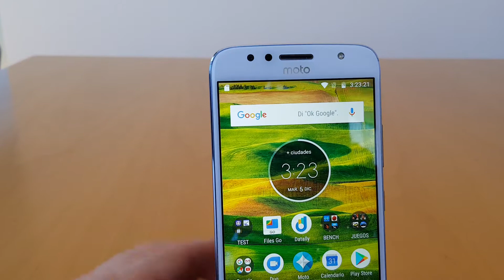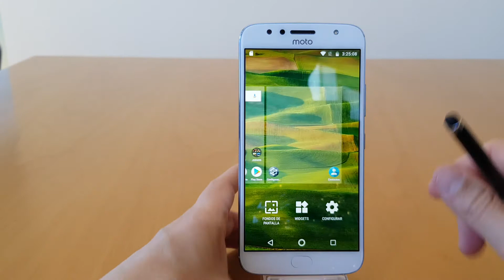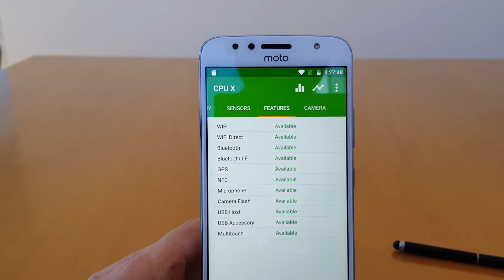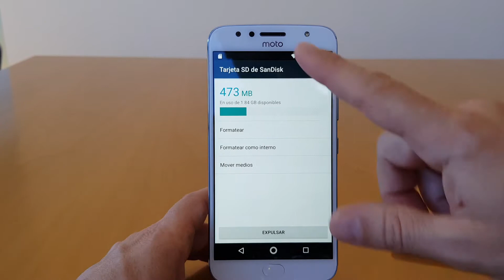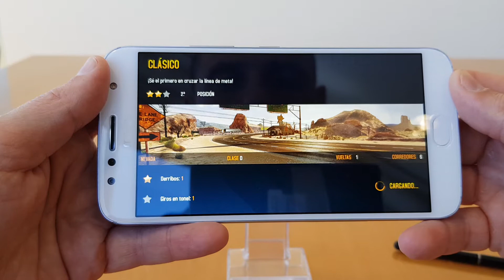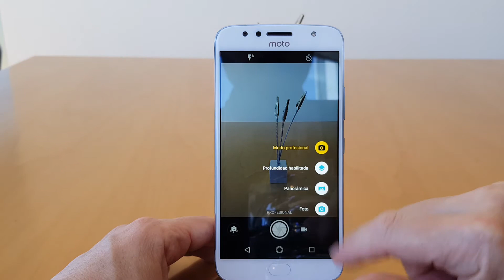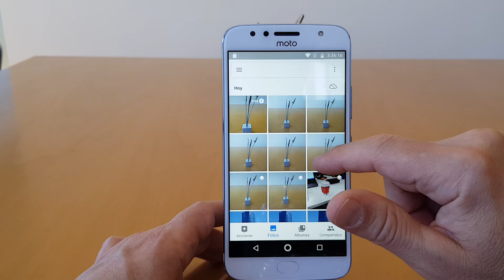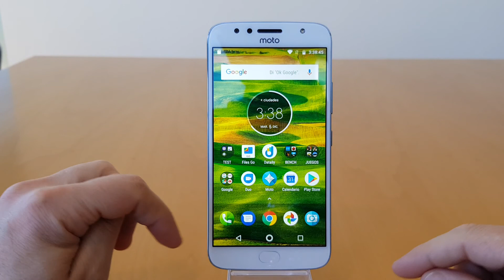Motorola Moto G5s Plus. Características de Diseño, Pantalla, Batería, Rendimiento, Memoria, Sensores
Especificaciones Técnicas Motorola Moto G5s Plus:
NETWORK Technology
  - Splash resistant
Multitouch Yes
PLATFORM OS Android 7.1 (Nougat), planned upgrade to Android 8.0 (Oreo)
CAMERA Primary Dual: 13 MP, f/2.0, autofocus, dual-LED dual-tone flash
Features Geo-tagging, touch focus, face detection, panorama, auto-HDR
Video 2160p@30fps
Loudspeaker Yes
3.5mm jack Yes
COMMS WLAN Wi-Fi 802.11 a/b/g/n, dual-band, WiFi Direct, hotspot
Bluetooth 4.2, A2DP, LE, EDR, aptX
FEATURES Sensors Fingerprint (front-mounted), accelerometer, gyro, proximity
Messaging SMS(threaded view), MMS, Email, Push Email, IM
Browser HTML5
Java No
  - Fast battery charging
- MP3/AAC+/WAV/Flac player
- MP4/H.264 player
- Photo/video editor
- Document viewer